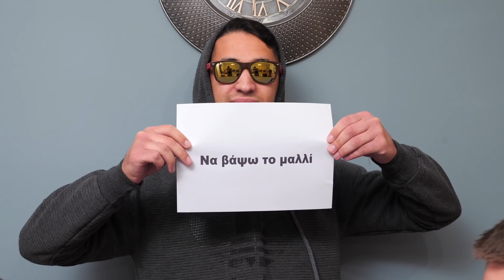ΘΕΛΩ ΔΕΝ ΘΕΛΩ CHALLENGE! Πολύ ακραίο! Ποιος ήταν ο πιο τυχερός? GL SHOW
⚡️ ΠΑΡΑΓΓΕΙΛΤΕ τα ΣΥΛΛΕΚΤΙΚΑ GL ARMY ΠΡΟΙΟΝΤΑ ⚡️ Κάνουμε το challenge που κάναμε και στο κανάλι Αστεράκια άλλα πιο Extreme! Ποιος ήταν ο πιο άτυχος και ποιος ο πιο τυχαιρός σε αυτό το τσάλεντζ?